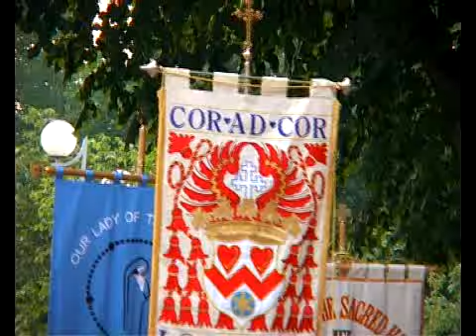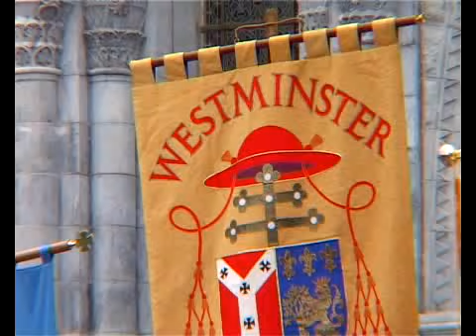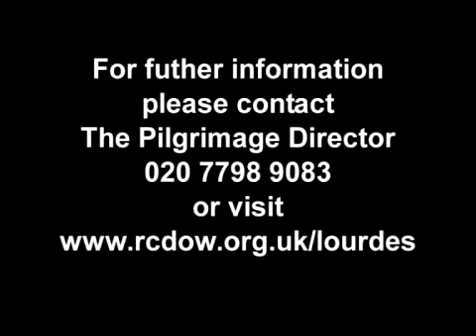Lourdes -- a Place of Pilgrimage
Faith and hope as pilgrims from London explore the meaning of Lourdes